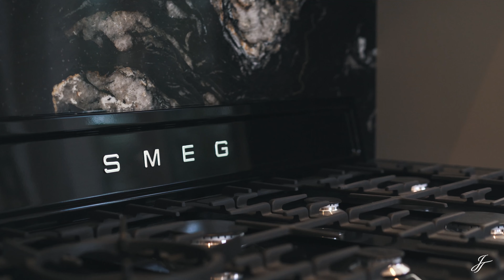Je filme des Villas à plusieurs Millions d'euros 🎬 💸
On se retrouve pour vous parler d'une de mes activités professionnelles, la vidéo immobilière. Pour vous parler des coulisses de tournage, comment filmer des biens immobiliers à plusieurs millions d'euros et avec quel matériel.

🎥 MATERIEL DANS CETTE VIDEO 🎥
Vous avez -10% avec le code👉ZH10ZY711👈
- lumière Zhiyun Molu x100
- lumière Zhiyun MC20
- SONY A7S III avec Sigma 14-24mm f2.8 ; Sony 24-105mm f4 ; Sony 35mm &50mm f1.8 ; Sony 70-200mm f4
- Moniteur Hollyland Pyro 7

00:00 introduction
02:03 pourquoi la vidéo ?
05:05 L'importance des détails
07:14 Le tournage
11:23 le matériel
15:30 Drone FPV
16:38 les tarifs
16:58 le montage
18:39 conclusion